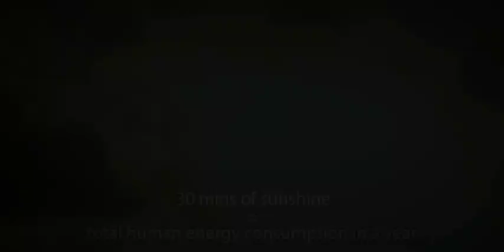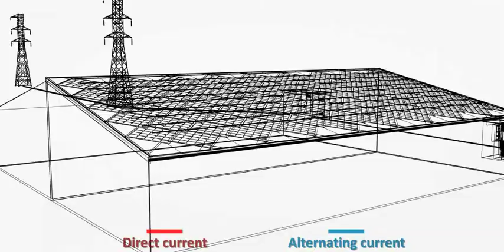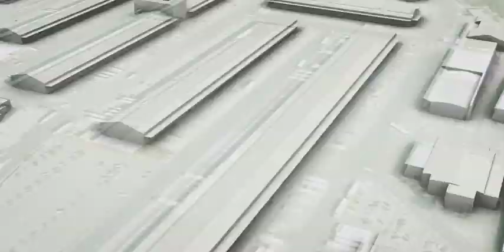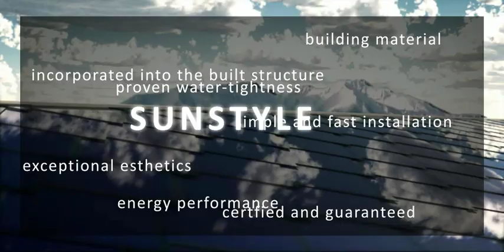Solaire France - SUNSTYLE English Version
Developpment, conception and realisation of roof integrated solar central. for more information about the SUNSTYLE Solar tile product and its applications.